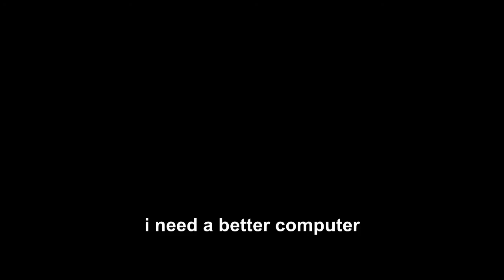Minecraft Any% 1.9+ SSG | 3:44.85 IGT [PB]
daregon dies at 20fps. also first ever completed run pog

ft. sodium, lithium, phosphor, modmenu